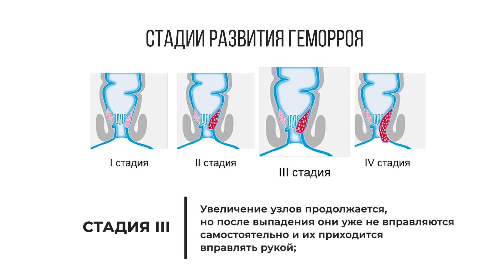LMC | ГЕМОРРОЙ: что это и как его лечить?